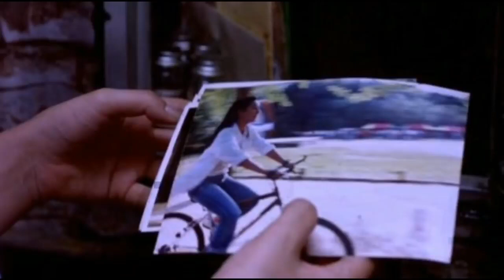Addicted 2002 Mystery Love Story Explained in Hindi | Korean Movie Explained in Hindi Urdu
Ana tidak percaya bahwa bos di kantor barunya adalah Saka, mantan pacarnya waktu kuliah yang dia putuskan. Lebih buruk lagi, Saka masih memendam perasaan padanya. Tapi yang paling mengejutkan bagi Ana adalah, dia mungkin benar-benar menyesali keputusannya dan perasaannya masih sama terhadap Saka.

Diadaptasi dari novel best seller karya Ami Rahmi. Dibintangi oleh Aurélie Moeremans, Omar Daniel, Ge Pamungkas, Cassandra Lee, Dimas Beck, Lania Fira, Roweina Umboh, dan masih banyak lagi. Serial drama Viu Original Mantan Tapi Menikah, tayang 31 Januari 2023.